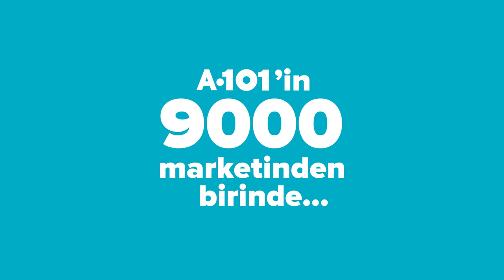A101 Sütçüler TVC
Client: A101
Prod. Comp: Polpo Prod.
Adv. Agency: Concept
Director: Sedat Dündar & Umut Dizdar
Post Prod: IPD